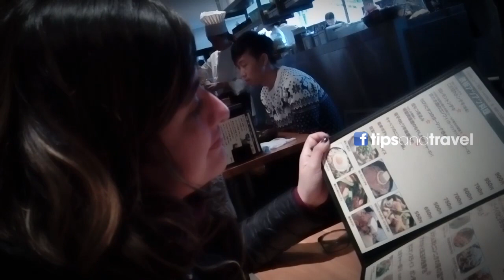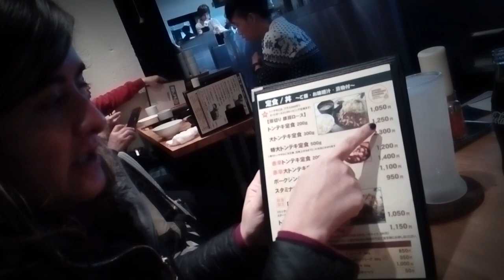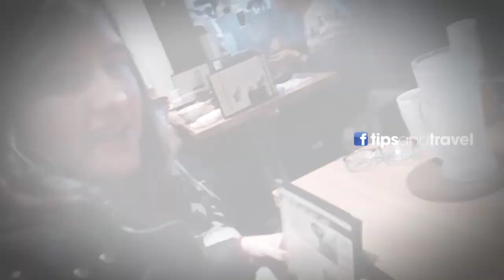Comiendo en Restaurante en Tokio Japón- 🇯🇵 ToTeki